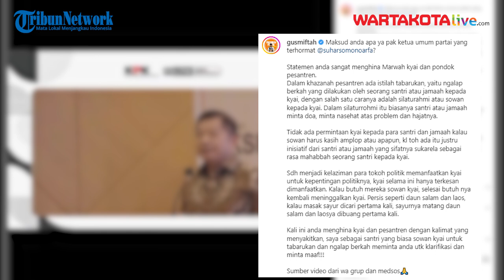Gus Miftah Berang, Kepala Bappenas Suharso Monoarfa Singgung Kyai dan Amplop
WARTAKOTALIVE.COM, JAKARTA - Ulama Gus Miftah berang dengan pernyataan Menteri PPN/Kepala Bappenas Suharso Monoarfa yang dianggap telah merendahkan matrabat kyai.
Kekesalan Gus Miftah kepada Kepala Bappenas Suharso Monoarfa disampaikannya lewat akun instagram Kamis (18/8/2022).